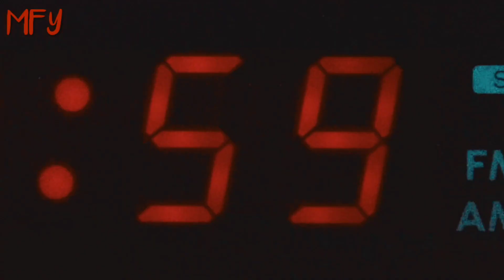MASHUP LOONA X BLACKPINK / PTT, WHY NOT, HOW YOU LIKE THAT - MASHUPS FOR YOU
MFY'S I'm coming back for you with a new mashup.  I hope you enjoyed it.  By the way, how do you like Loona's comeback?

USED:
LOONA - PTT ACAPELLA / INSTRUMENTAL
LOONA - WHY NOT ACAPELLA / INSTRUMENTAL
BLACKPINK - HOW YOU LIKE THAT ACAPELLA / INSTRUMENTAL